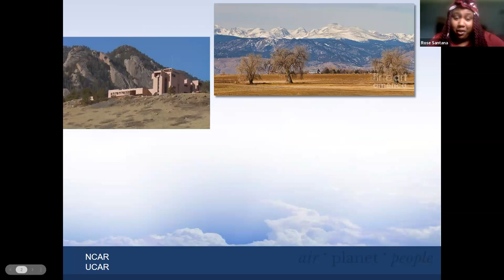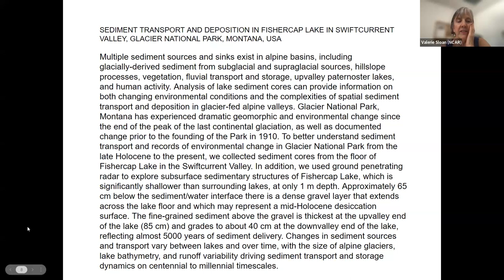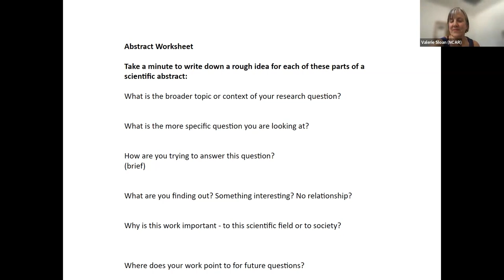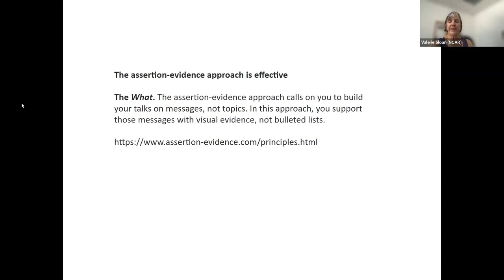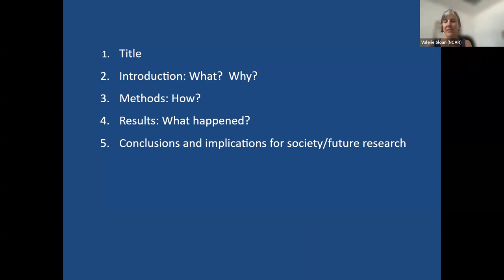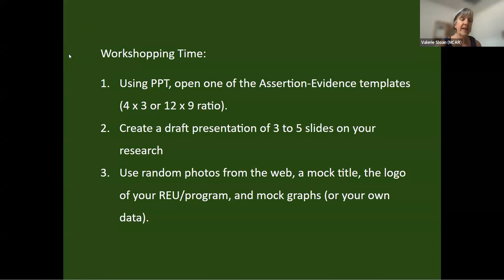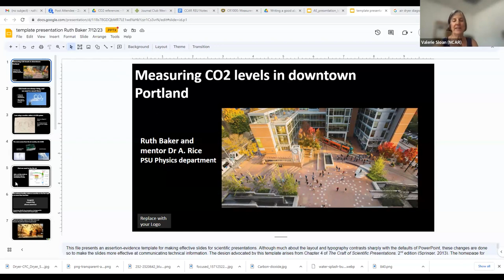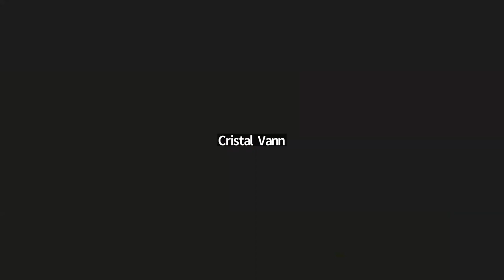2023 REU How to Write an Abstract and Give a Good Talk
Join us for this interactive workshop on how to write a scientific abstract and how to give a good talk.